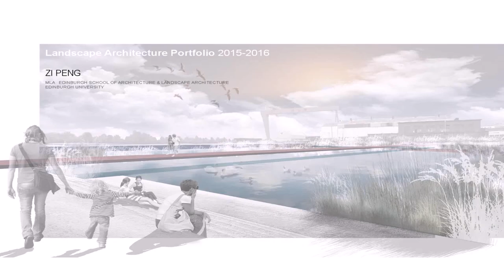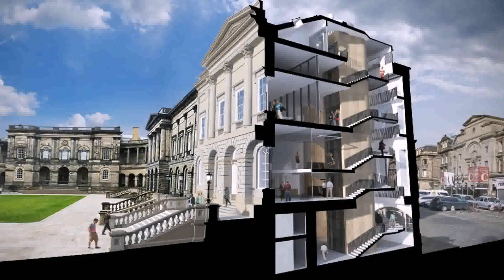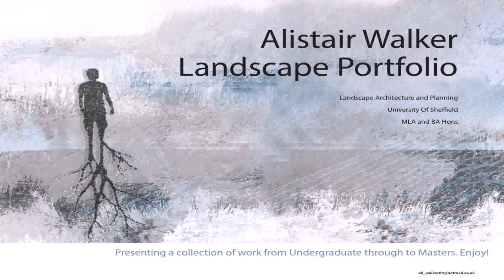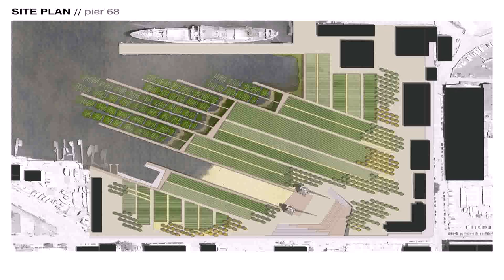Edinburgh University Landscape Design